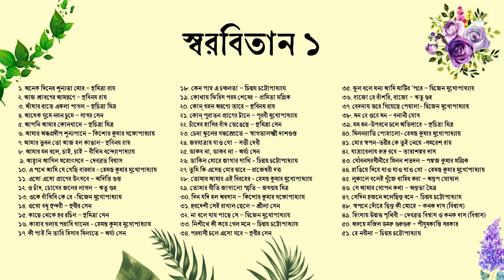স্বরবিতান ১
১. অনেক দিনের শূন্যতা মোর – সুমিত্রা রায়
২. আজ শ্রাবণের আমন্ত্রণে – সুবিনয় রায়
৩. আঁধার রাতে একলা পাগল – সুচিত্রা মিত্র
৪. আধেক ঘুমে নয়ন চুমে – সাগর সেন
৫. আপনি আমার কোনখানে – সুচিত্রা মিত্র
৬. আমার অন্ধপ্রদীপ শূন্যপানে – কিশোর কুমার গঙ্গোপাধ্যায়
৭. আমার ভুবন তো আজ হল কাঙাল– সুবিনয় রায়
৮. আমার মন বলে, চাই, চাই – বীথিন বন্দ্যোপাধ্যায়
 ৯. আহ্বান আসিল মহোৎসবে – দেবব্রত বিশ্বাস
১০. এ পথে আমি যে গেছি বারবার - হেমন্ত কুমার মুখোপাধ্যায়
১১. এসো এসো প্রাণের উৎসবে – অদিতি গুপ্ত
১২. ও চাঁদ, চোখের জলের লাগল – ঋতু গুহ
১৩. ওকে বাঁধিবি কে রে -দ্বিজেন মুখোপাধ্যায়
১৪. ওগো বধূ সুন্দরী – সুবীর সেন
১৫. কাছে থেকে দূর রচিল – সুমিত্রা সেন
১৬. কাহার গলায় পরাবি গানের - হেমন্ত কুমার মুখোপাধ্যায়
১৭. কী পাই নি তারি হিসাব মিলাতে – অর্ঘ্য সেন
১৮. কেন পান্থ এ চঞ্চলতা – চিন্ময় চট্টোপাধ্যায়
১৯. কোথায় ফিরিস পরম শেষের – প্রমিতা মল্লিক
২০. কোন্‌ গহন অরণ্যে তারে – সুবিনয় রায়
২১. কোন্‌ পুরাতন প্রাণের টানে – পূরবী মুখোপাধ্যায়
২২. চাঁদের হাসির বাঁধ ভেঙেছে – সুমিত্রা সেন
২৩. চেনা ফুলের গন্ধস্রোতে – স্বাগতালক্ষ্মী দাশগুপ্ত
২৪. জয়যাত্রায় যাও গো – সতী দেবী
২৫. ডাকব না, ডাকব না - অর্ঘ্য সেন
২৬. ডাকিল মোরে জাগার সাথি - চিন্ময় চট্টোপাধ্যায়
২৭. তুমি কি এসেছ মোর দ্বারে – রাজেশ্বরী দত্ত
২৮. তোমার আমার এই বিরহের - হেমন্ত কুমার মুখোপাধ্যায়
২৯. তোমার গীতি জাগালো স্মৃতি – জগন্ময় মিত্র
৩০. দিন যদি হল অবসান – কিশোর কুমার গঙ্গোপাধ্যায়
৩১. দূরদেশী সেই রাখাল ছেলে – শ্রীলা সেন
৩২. না বলে যায় পাছে সে – দ্বিজেন মুখোপাধ্যায়
৩৩. নিশীথে কী কয়ে গেল মনে – চিন্ময় চট্টোপাধ্যায়
৩৪. পরবাসী চলে এসো ঘরে – সুবীর সেন
৩৫. ফুল বলে ধন্য আমি মাটির ’পরে – দ্বিজেন মুখোপাধ্যায়
৩৬. বাজো রে বাঁশরি, বাজো – ঋতু গুহ
৩৭. বেদনায় ভরে গিয়েছে পেয়ালা- দ্বিজেন মুখোপাধ্যায়
৩৮. মন রে ওরে মন – বনানী ঘোষ
৩৯. মম মন-উপবনে চলে অভিসারে – সুচিত্রা মিত্র
৪০. মিলনরাতি পোহালো- হেমন্ত কুমার মুখোপাধ্যায়
৪১. মোর স্বপন-তরীর কে তুই নেয়ে -সমরেশ রায়
৪২. যাত্রাবেলায় রুদ্র রবে – তারাশঙ্কর দাস
৪৩. যৌবনসরসীনীরে মিলন শতদল – পঙ্কজ কুমার মল্লিক
৪৪. রাঙিয়ে দিয়ে যাও যাও যাও গো - হেমন্ত কুমার মুখোপাধ্যায়
৪৫. লুকালে বলেই খুঁজে বাহির করা – অনুপ ঘোষাল
৪৬. সে আমার গোপন কথা – অনুভা মৈত্র
৪৭. সেদিন দুজনে দলেছিনু বনে – চিন্ময় চট্টোপাধ্যায়
৪৮. স্বপনে দোঁহে ছিনু কী মোহে – কনক দাস (বিশ্বাস)
৪৯. হিংসায় উন্মত্ত পৃথিবী – দেবব্রত বিশ্বাস ও কনক দাস (বিশ্বাস)
৫০. হৃদয়ে মন্দ্রিল ডমরু গুরুগুরু – পীযূষকান্তি সরকার
৫১. হে নবীনা – চিন্ময় চট্টোপাধ্যায়